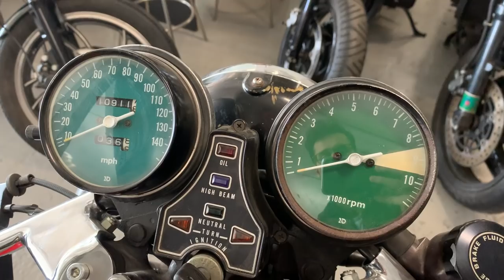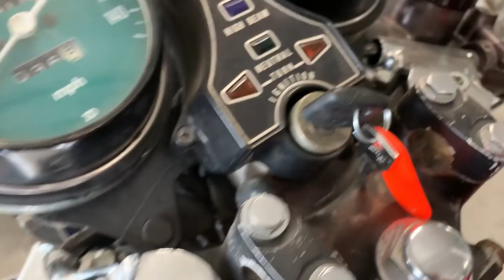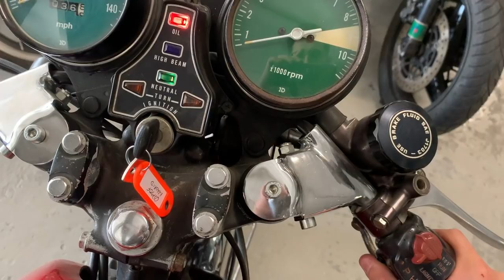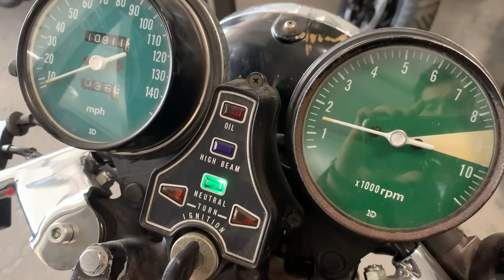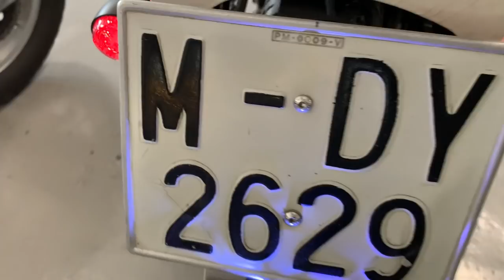Honda CB 750 Four OLD SCHOOL - Cafe Racer SSpirit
Aclaración minuto 4:55. La OSSA Yankee nació a partir de la demanda americana aunque también tuvo su aceptación en nuestro país.

 Proyecto de customización sobre Honda CB 750 four del año 76. Es la versión "SuperSport", de 750cc y sistema de escape 4-1. En este caso la cola de escape es deportiva, artesanal. Depósito en fibra y asiento monoplaza con colin voluminoso original de la época. Los semimanillares también son originales y los amortiguadores traseros son de la marca Koni.